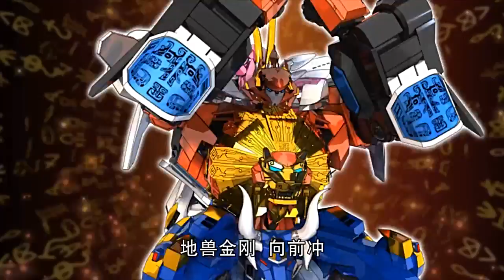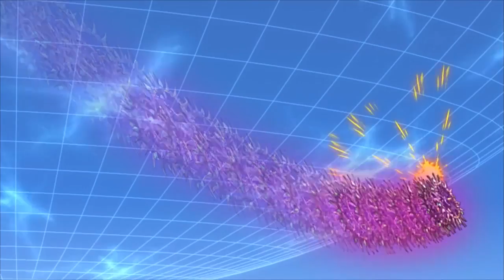《神兽金刚》第二季 超清 第48集 超异能小孩驾驭神兽